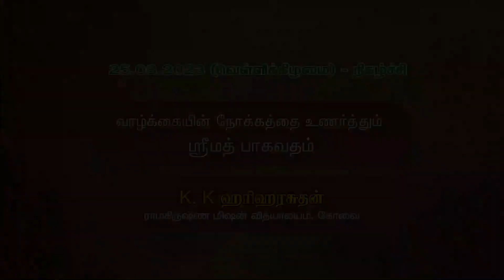மகாபாரதம் _ முனைவர் K சதீஷ்குமார்_ 23.08.2023